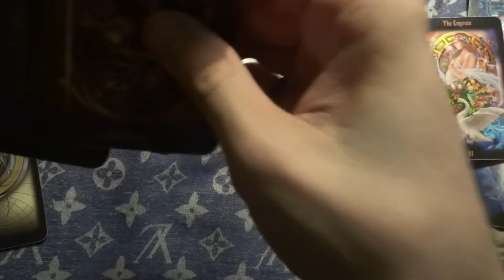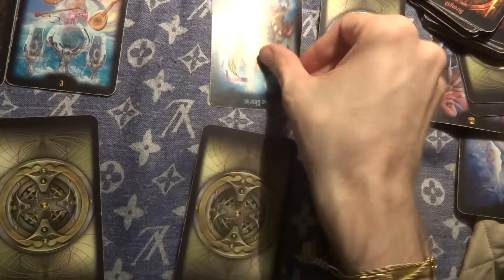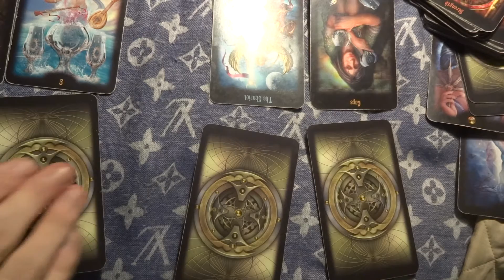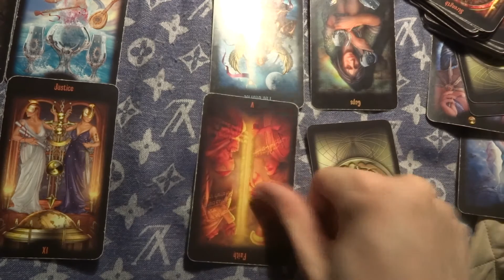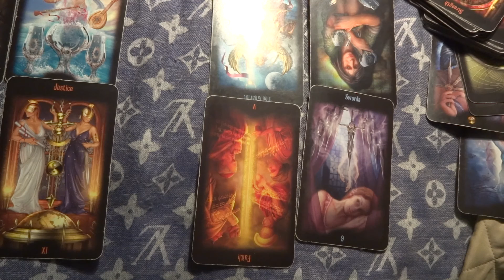2nd Leoo October 2015 Monthly Intuitively Guided Love Reading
Hey there Leoo and Leoo Rising! This is your Intuitively Guided Monthly Love Forecast Reading for the month of October! :) I was very excited to post this one up~! Hope you guys have as much fun listening to it as I had making it! Thanks all!~